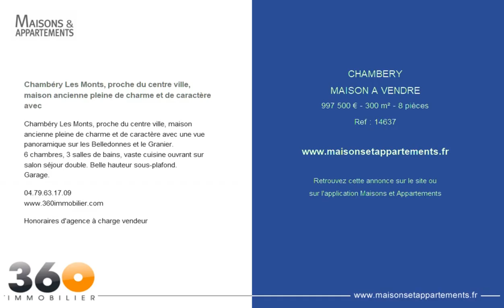CHAMBERY - MAISON A VENDRE - 997 500 € - 300 m² - 8 pièces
Référence : 14637

Chambéry Les Monts, proche du centre ville, maison ancienne pleine de charme et de caractère avec
Chambéry Les Monts, proche du centre ville, maison ancienne pleine de charme et de caractère avec une vue panoramique sur les Belledonnes et le Granier.
6 chambres, 3 salles de bains, vaste cuisine ouvrant sur salon séjour double. Belle hauteur sous-plafond.
Garage.

Honoraires d'agence à charge vendeur